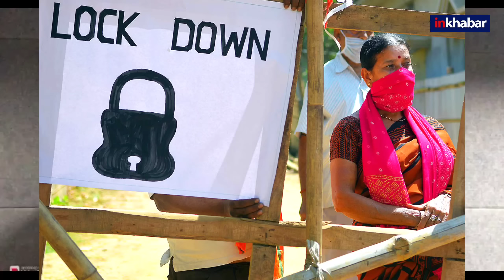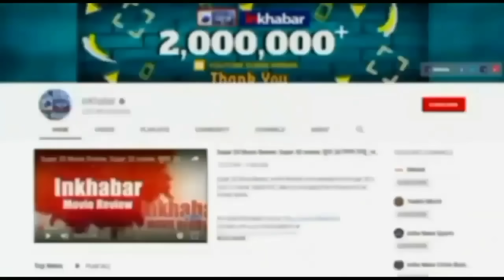Mumbai,Lockdown in Thane : ठाणे के 16 इलाक़ों में लगा लॉकडाउन,लोगों ने कहा ये फिर से आ गया?